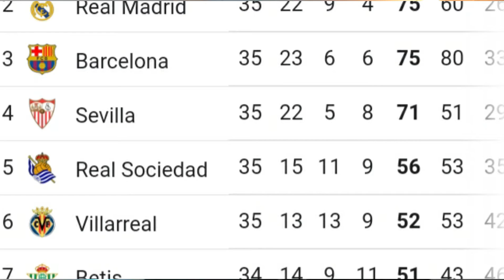Resumen jornada 35 Laliga | A falta de 3 jornadas La Liga aún no tiene dueño.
Únicamente faltan tres jornadas y Laliga aún no se ha definido, tres equipos muy fuertes aún están en la lucha, aunque creo que el FC Barcelona ya se dio por vencido... no se ve que tenga esas ganas de ganar... creo que el Real podría llevársela ya que luego de quedar fuera de la champions se enfocará al 100 en la liga, por otra parte el Atlético mantiene su ventaja por lo que lo posiciona como un virtual campeón... veremos que sucede, sin duda se vienen partidos muy interesantes llenos de adrenalina.